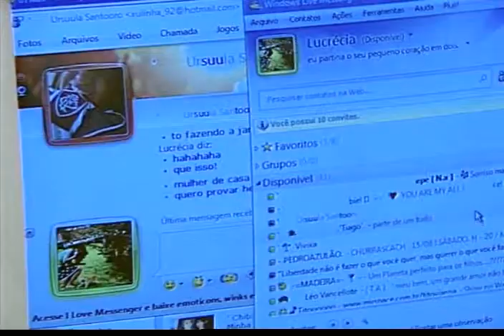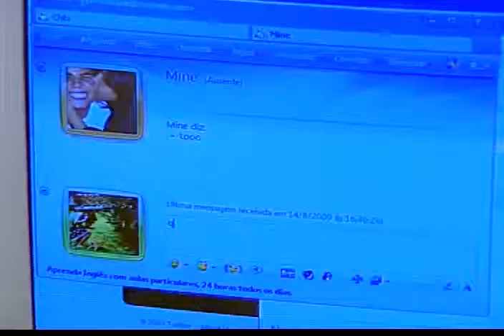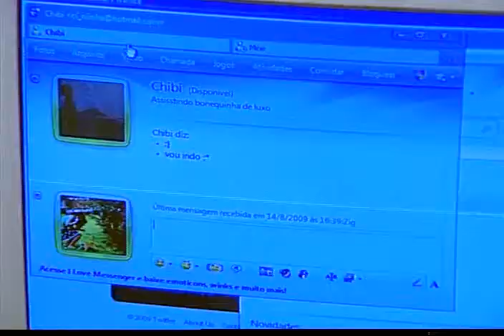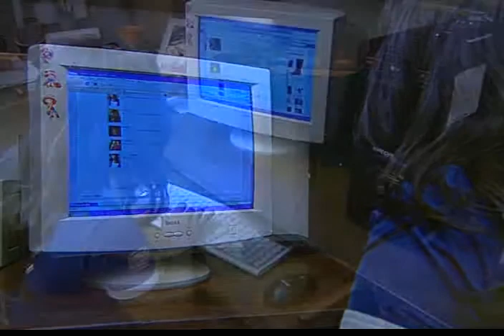Jornal Futura Reportagem Segurança Internet 26 08